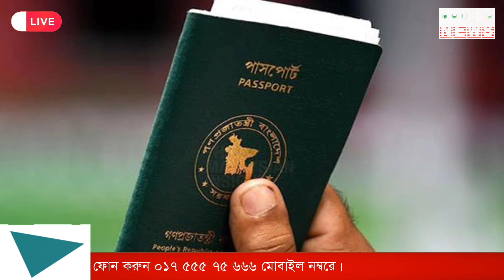এবার ফুটবল মাঠ মাতালেন অপু বিশ্বাস | Padma News